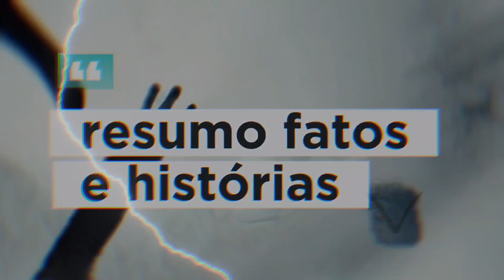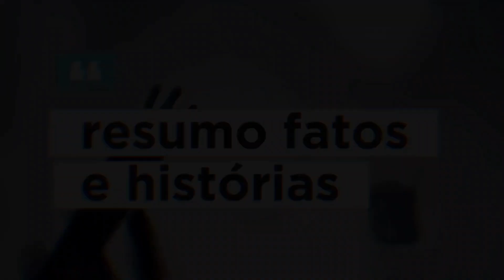Kuchisake-onna - Mulher da boca cortada. lenda, resumo.